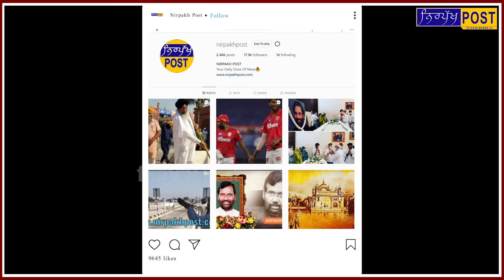ਖਟਕੜ ਕਲਾਂ ਦੀ ਕਿਸਾਨ ਰੈਲੀ ਚ ਕਿਸਾਨ ਆਗੂ ਬਲਬੀਰ ਸਿੰਘ ਰਾਜੇਵਾਲ ਦੀ ਖਾਸ ਅਪੀਲ.......